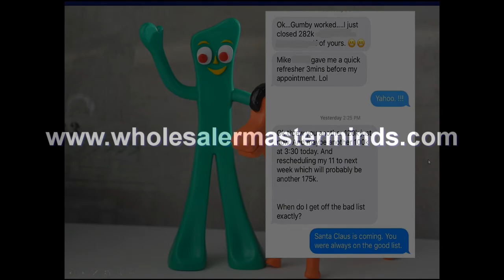Gumby, Pokey and an Example of Super Successful Snail Mail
Objective: tell clients about a new product that alleged to be the most 'flexible' in the marketplace. You could have sent an email, or you could have sent a wildly creative snail mail like this.